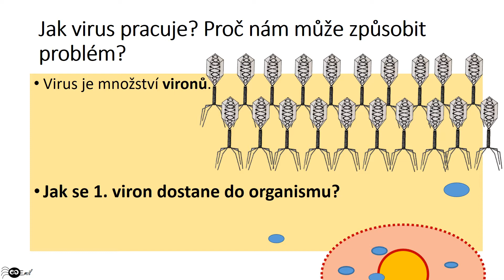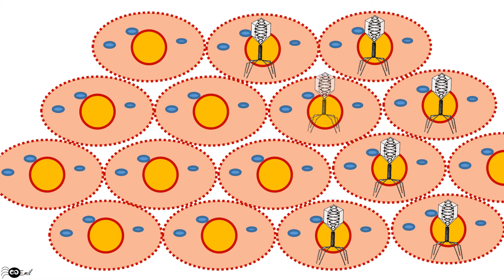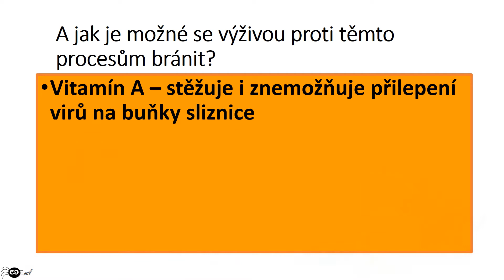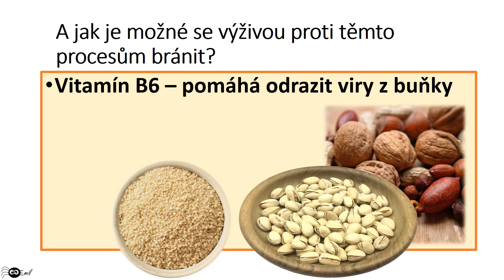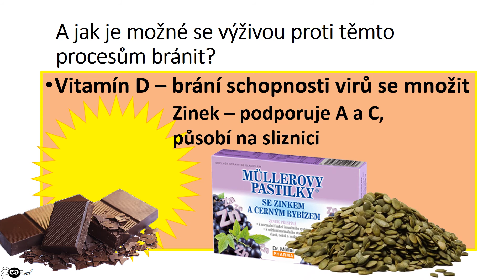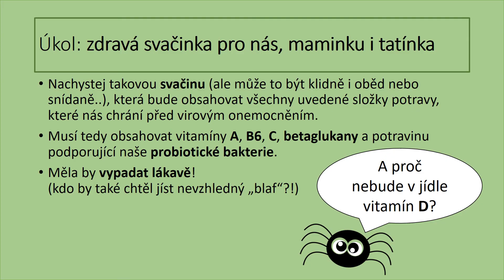Přírodopis s Emilem 01 - Vitamíny a viry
viry, 6 Přírodopis ZŠ
Použitá hudba:
Yatao | Ray of Hope | Handpan Live Concert